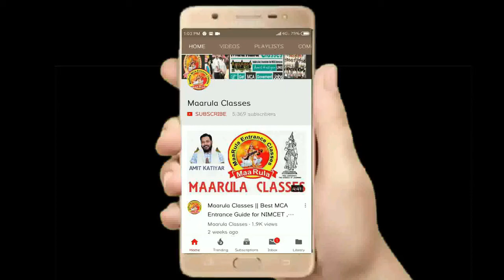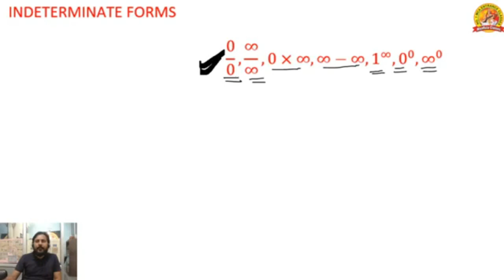Indeterminate forms of Limit ||ALL BOARDS||CBSE||ICSE||UP BOARD||IIT-JEE||NIMCET||UPSEE||JNU||BHU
Our Online Test Series..